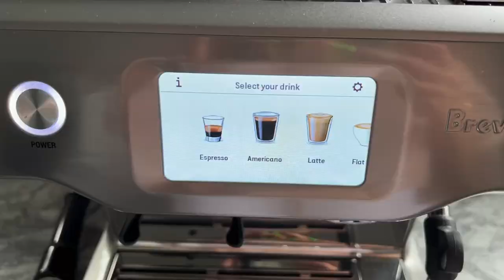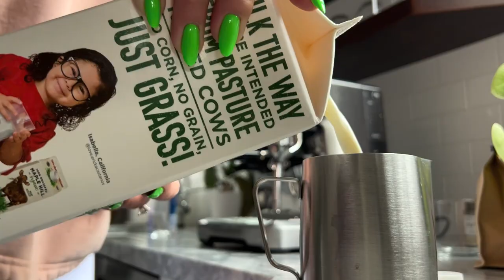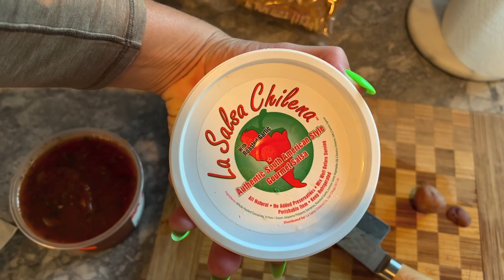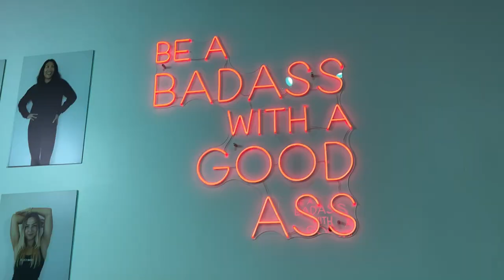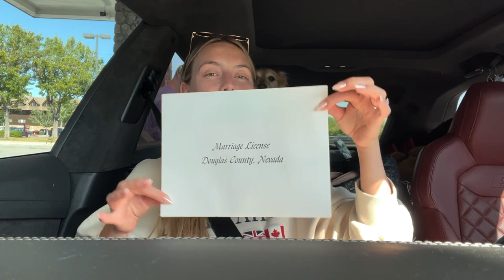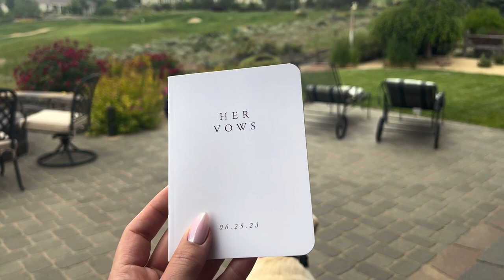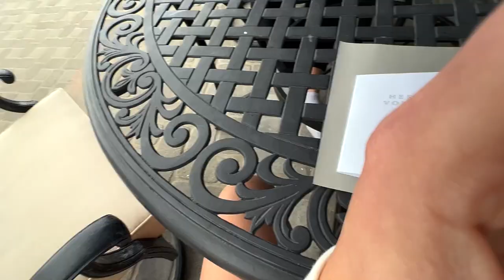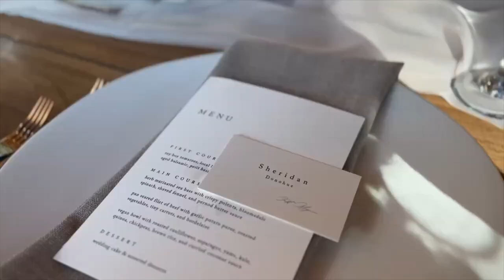WEDDING VLOG! (week leading up + writing vows + Tahoe activities + wedding day at Edgewood)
My favorite Vlog yet 🥹 Follow along for our week leading up to the wedding/all wedding weekend activities. It was the best day of our lives! We got married at Edgewood in Tahoe and it was sooo beautiful. Honeymoon Vlog is next 🫶

All our vendors were absolutely AMAZING!

Vendor insta Handles:
Planner: @cloudnineeventco
Venue: @edgewoodtahoe
Photographer: @sydneemariephoto
Flowers: @twinefloralco
Videographer: @cineprose_films
DJ: @lakedj
Rentals: @celebrationseventrentals and @creativecoverings
Dress: @madewithlovebridal
Cake: @flourgirlweddingcakes
Hair/makeup: @bykristinacurtis